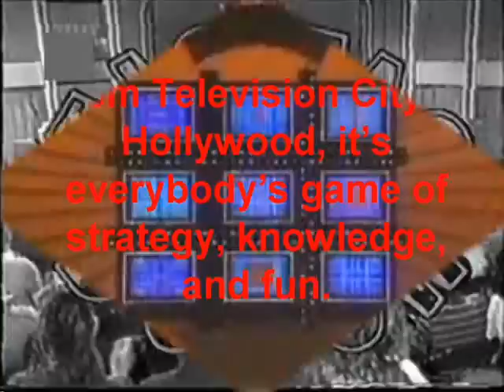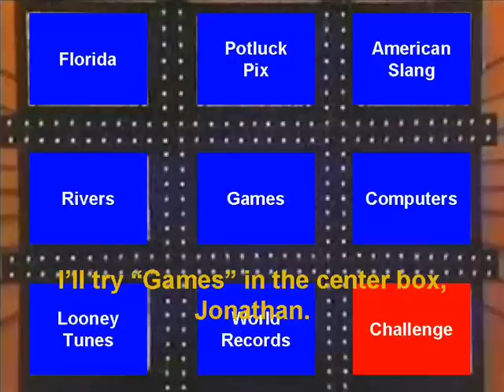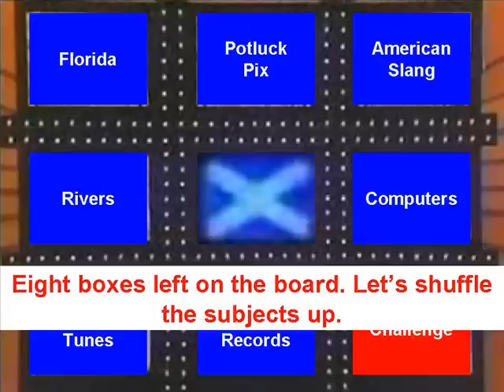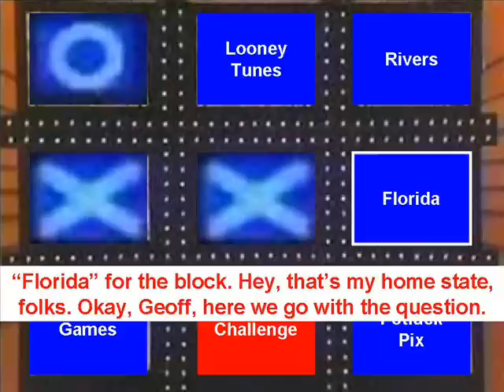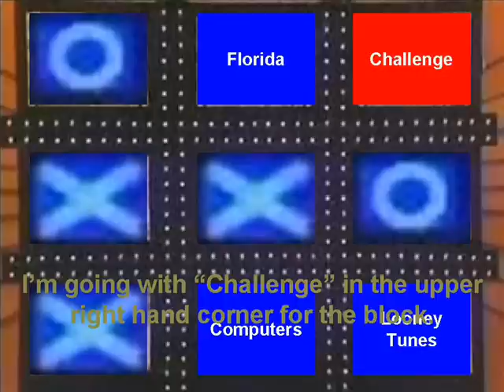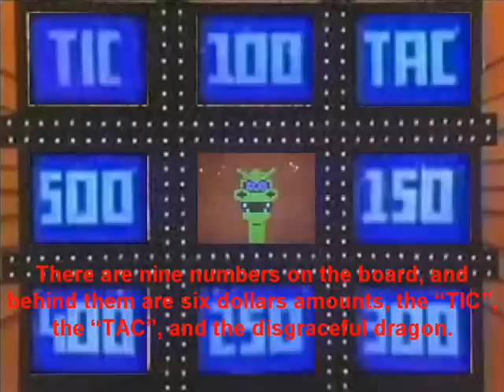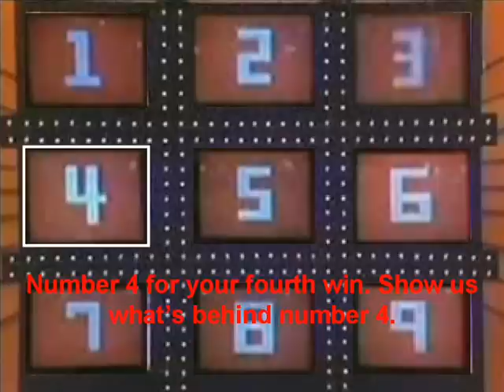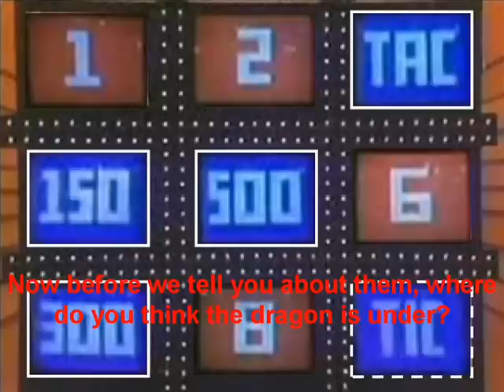Tic Tac Dough Total Drama Island Round Robin Episode 31 (Part 1)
The first and opening part of Episode 31 of the Round Robin version of Tic Tac Dough's Total Drama Island $1,000,000 Survival Tournament.

Featuring the episode's first match between Owen from the Screaming Gophers and Geoff from the Killer Bass. If Owen wins, he'll win his fourth Tic Tac Dough game and be one win from going into the tournament. If Geoff wins, he'll win his third Tic Tac Dough game.